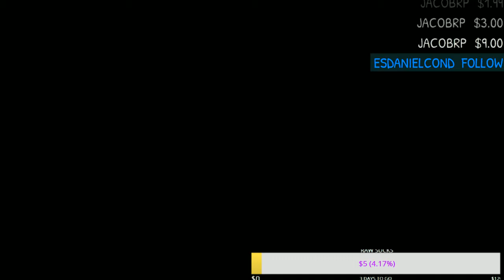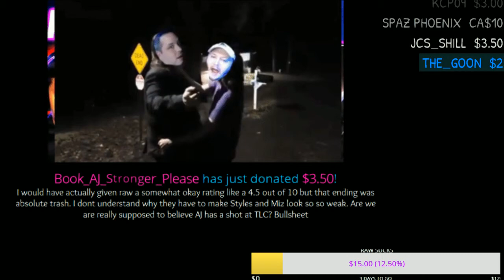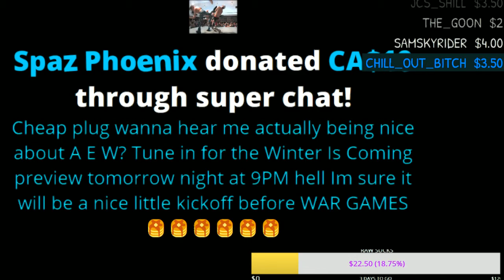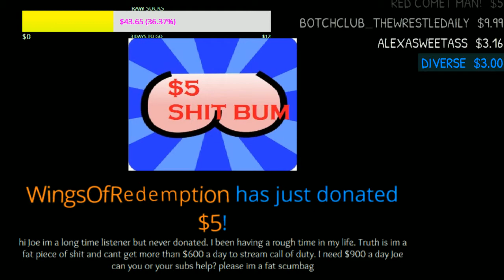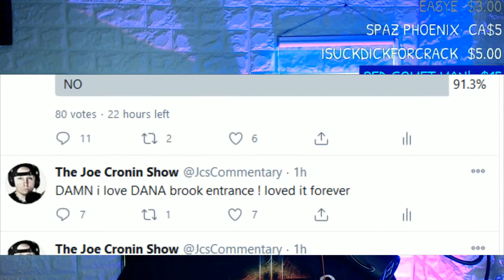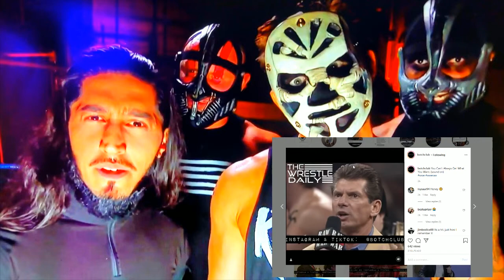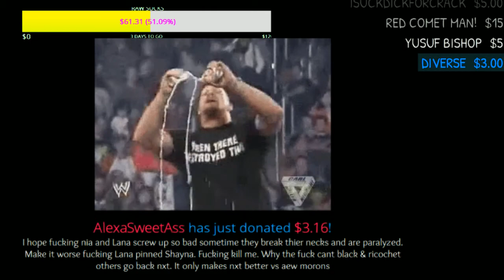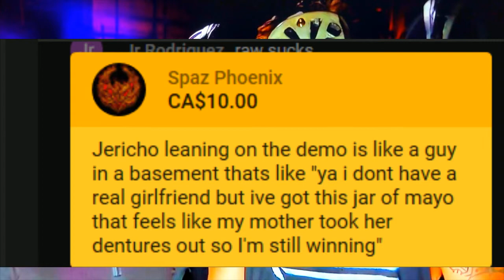WWE RAW 11/30/2020 Full Show SPOILERS Review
Yori ThaDon
Jman fromkc
colonelstutters
Jerome Spicer
Kevin Murphy
TonyFromReveah
FireByrd87 .
ColdBrewKrew
Duane Crenshaw
sixx535
Joseph Lightsey
Sith_Negan
Arknolia Strokelbean
My Son Champion
Gary Metzler
NickY J
GARGUTS ENTERTAINMENT
Brian Harper
John Zippay
Adtr 210
Gordon Bombay
Talk2MeNice
Drewbar100
CJ Bradley
Matt Rossmeier
TheBear1322
Jason Tarr
JDVenom
Star Scream

JuneBug
Dwelsh
ItsBulzie !
Schleppy13
Justin Mcneil
DMOON
Jason Tarr
Sith Neegan

TheBear1322
Gorilla Strong
Nikki T
The Goon
TNA_Better Than WWE
JustCallmeLuke
NullDeath
ABELsalasJR
BADOMEN666
WoolhatDemon
AruShinchu
Lemon

$45 TRUMP
$46 BIDEN
$2 Roman
$5
$10 Alex Jones
$11 Yummy

$3
$3.16  Stunner
$3.50  ( drew tongue )
$4 RySUCK
$4.99 JB
$5 ShiBUM
$6.25  XMAS Stunner on SANTA
$6.66 kane

JDfromny206 wrestlelamia
Joe Cronin
wwe
grimstoyshow Grims Toy show  WWE RAW 11/30/2020 Full Show SPOILERS Review